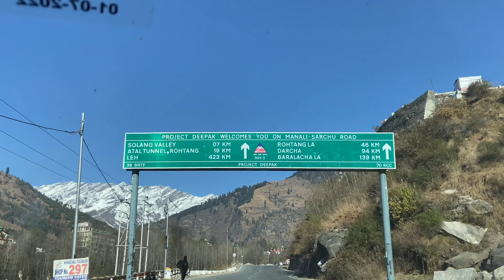📍Manali in December 🥶 | Rohtang pass | Solang valley | Atal Tunnel | sissu | Mall Road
This video might be long bt i didn’t want to miss single shot 😊